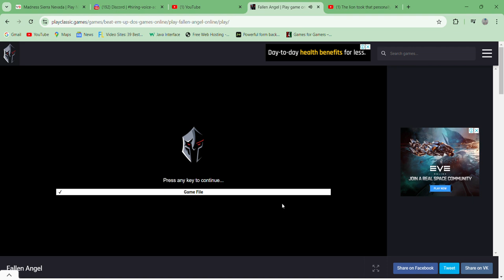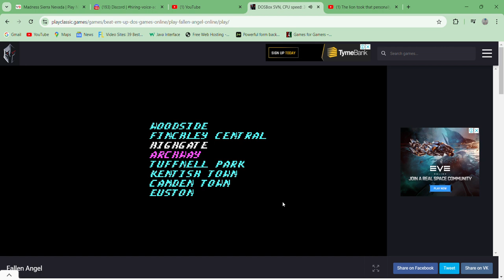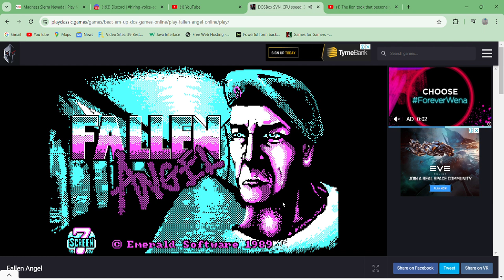Fallen Angel - gameplay DOS Vigilante UK Beat em up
A subway beat em up based in England.

Play game online!